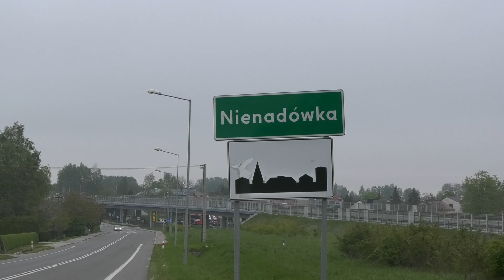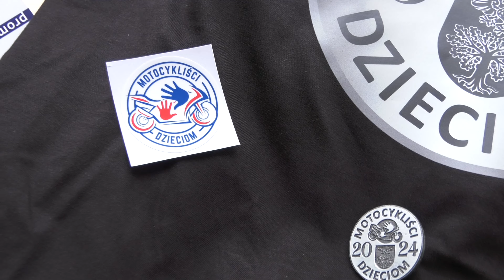Motocykliści dzieciom, RCKiK pomagamy w Nienadówce